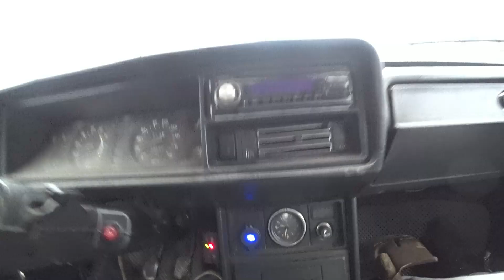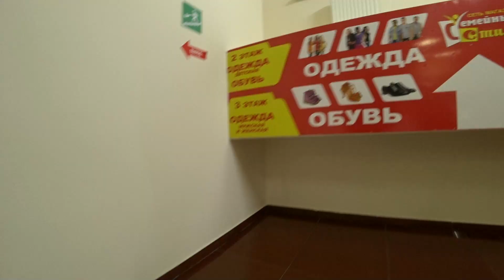Стильные штанишки. Опалубка на паузе. Стрижка не задалась?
Выбираем себе стильные штанишки, а именно для Иришки. Наконец то она решилась идти в ногу с современными трендами моды, и.. присмотрели лучшее. Неужели опалубка для забора снова на паузе, и что пошло не так? Ну и напоследок, не совсем удавшаяся стрижка. Казалось бы один и тот же парикмахер ,но в этот раз похоже что то пошло не так ,или.. она перед стрижкой пересмотрела фильм Тупой и еще тупее. В общем сами все увидите ,в нашем ежедневном влоге ,на канале Дневник самоделкина. Здесь мы показываем реальную жизнь в глубинке России, как оно есть на самом деле.

- не пропусти.

Сегодня на канале: Стильные штанишки. Опалубка на паузе. Стрижка не задалась?